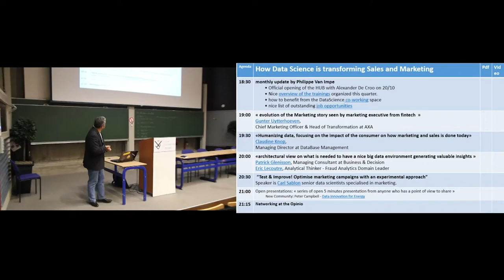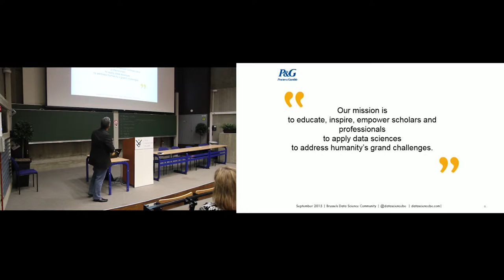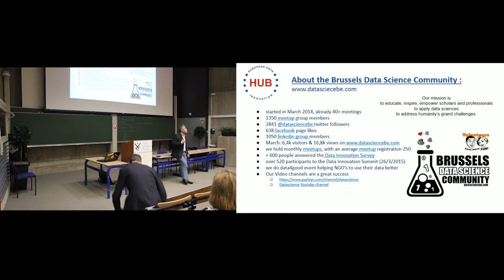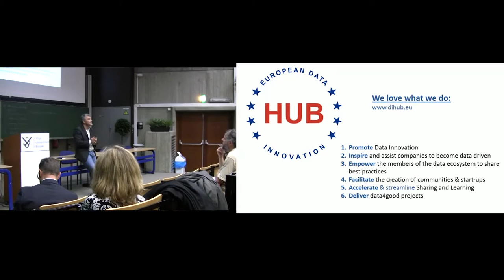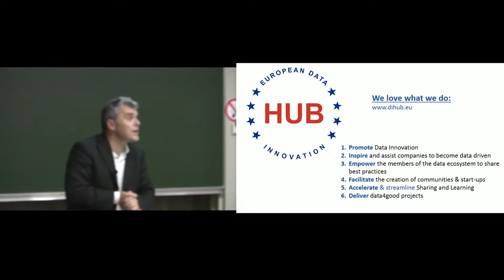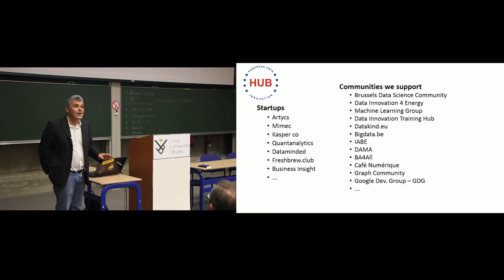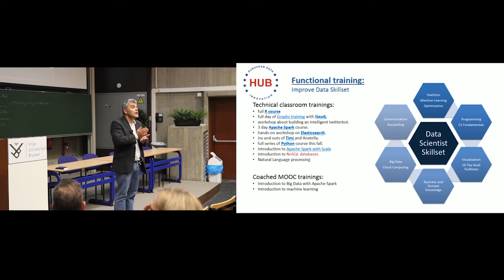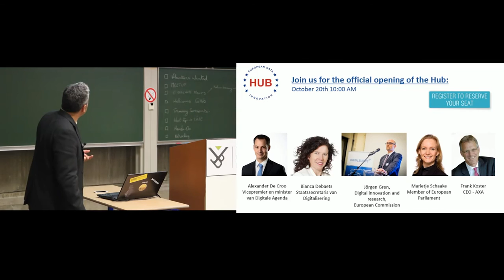Philippe Van Impe - Start of the new academic year!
Brussels Data Science Community was founded by Philippe Van Impe.